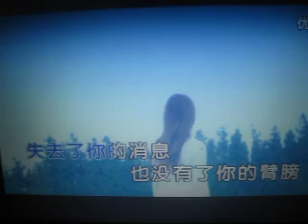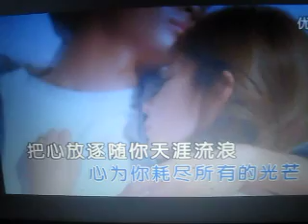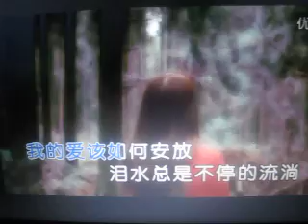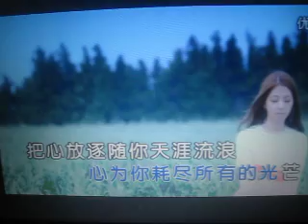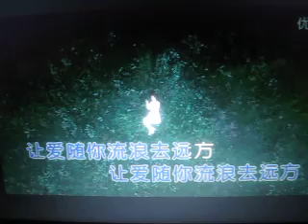《流浪的爱》【WB】（甫人-冷酷）2018.7.11.